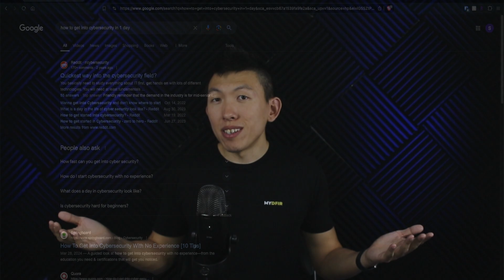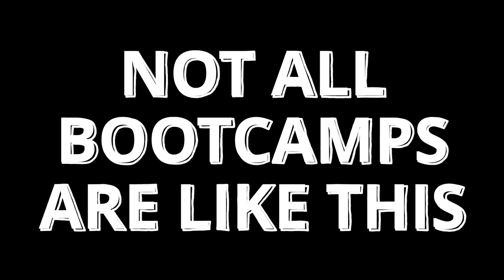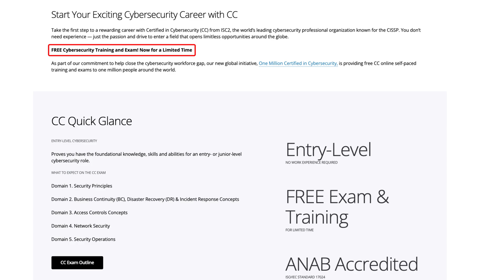Cybersecurity Bootcamps: Worth it?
Are cybersecurity bootcamps really worth your time and money? In this video, we dive into the pros and cons of enrolling in a cybersecurity bootcamp. Whether you're considering a career switch or looking to quickly gain practical skills, this video will help you make an informed decision.

RECOMMENDED SOC ANALYST TRAINING SITES
🕒 TIMELINE
00:00 - Intro
01:40 - Should you avoid bootcamps?
03:15 - Deciding to Enroll in a Bootcamp